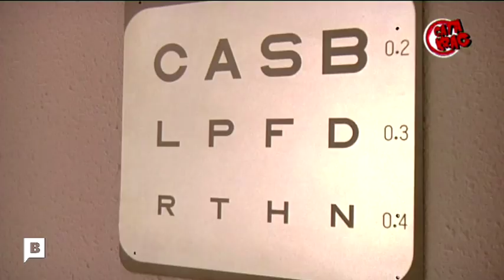Visitem Óptica Lago amb l'escola Antoni Balmanya